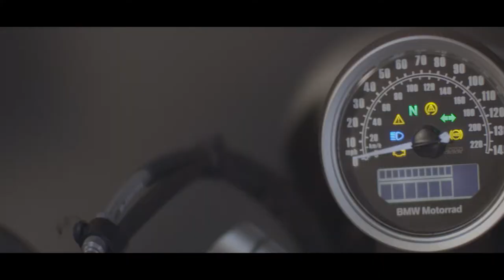BMW X HEDON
BMW Motorrad and Hedon have signed a major agreement for the exclusive supply of a new range of premium open-face helmets. The new helmets will feature unique designs inspired by BMW’s legendary colours and will expand BMW’s offering of classic and custom-inspired helmets. The new range is now launched across the BMW European dealer network.
Featured in this video is also Hedon’s fully reflective and protective Mirage Jacket with CE AA certification. One level higher and more protective than just urban riding.